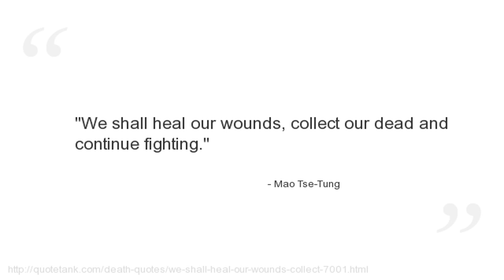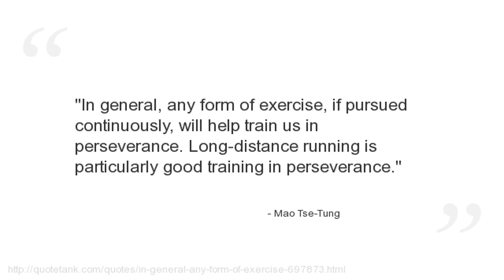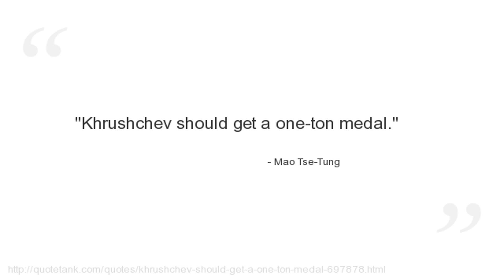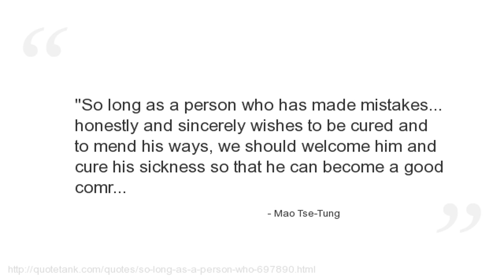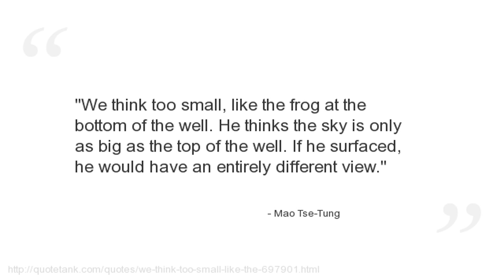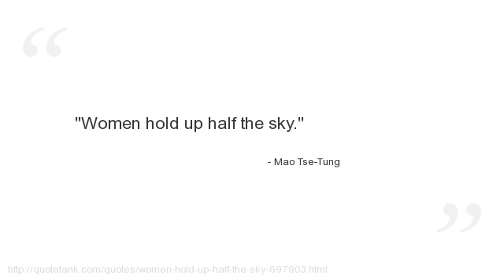Mao Tse-Tung Quotes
Who is Mao Tse-Tung?
A Chinese Communist revolutionary, guerilla warfare strategist, political philosopher, and leader of the Chinese Revolution.